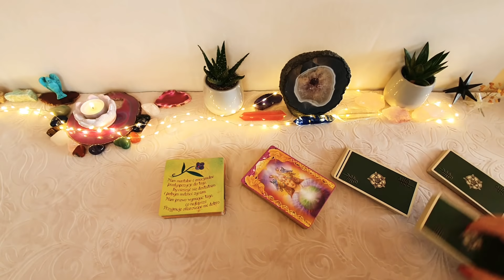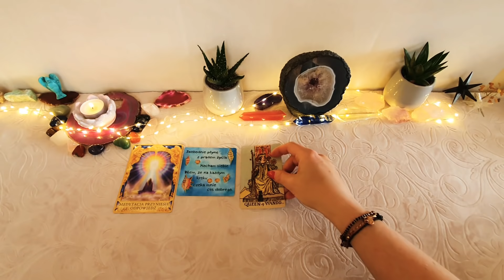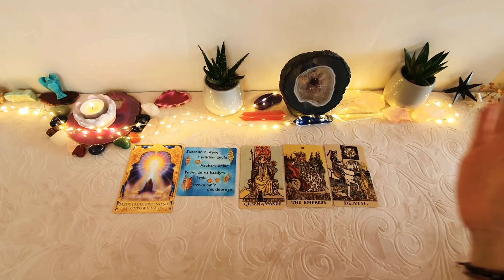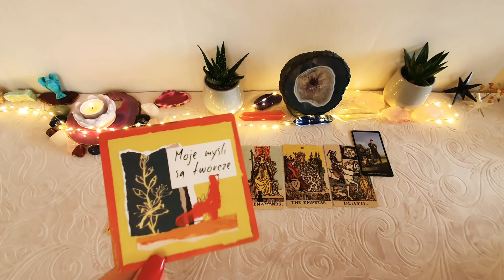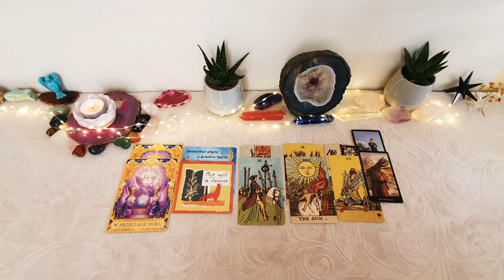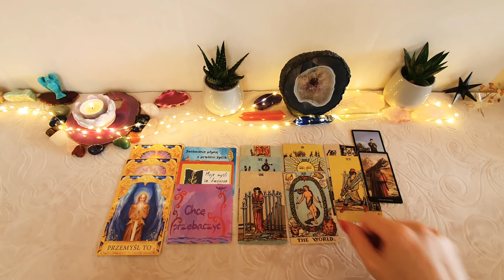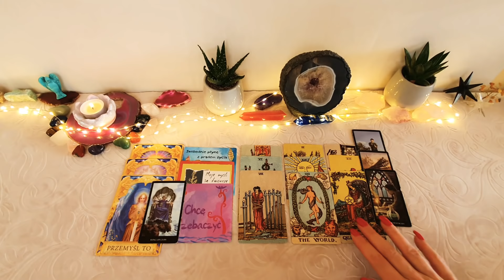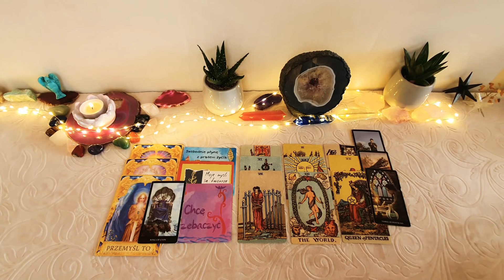♑KOZIOROŻEC LATO 2020 ♑tarot horoskop ♑czerwiec lipiec sierpień wrzesień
TALIE Z KTÓRYMI PRACUJĘ
Tarot
The Muse Tarot
Light Seer's Tarot
The Good Tarot
Santa Muerte Tarot Deck
Eight Coins Tattoo Tarot
Wheel of The Year Tarot
Next World Tarot
Tarot Illuminati
Everyday Witch Tarot The Wildwood Tarot
The Wild Unknown
Mystic Mondays Tarot
The Druid Craft Tarot
Dreams of Gaia Tarot
Law of Attraction
Vice Versa Tarot
Pre-raphaelite Tarot
Tarot of Dreams
The Linestrider Tarot
The Enchanted Tarot
Smith-Waite Borderless
Cosmic Tarot
Crow Tarot
The Hermetic Tarot
Fairy Tarot Cards
Oceanic Tarot
Vision Quest Tarot
Karty wyroczni i przesłań:
Life Purpose Oracle
Chakra Wisdom Oracle
Reincarnation Cards
The Soul's Journey
The Power of Love
The Wild Offering
Work Your Light Oracle
Whispers of Love
The Spirit Animal
Secret Language of Color
Wisdom of the Oracle
Barberi Zodiac Oracle
Sacred Traveler Oracle
Wild Unknown Animal